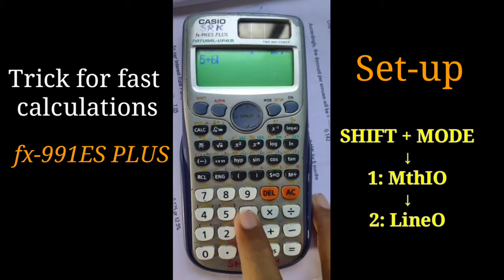How To Get Answer In Decimal Without Pressing SD Button | Trick For Fast Calculations fx-991 ES PLUS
Today I'll tell you about a new cool feature of Casio fx-991 ES PLUS scientific calculator.
To get the value of answer in decimal, you not need to press SD Button. But with the help of this setting, it will automatically give answers in decimals.

Trick for fx-991 ES PLUS
Trick For Fast Calculations
Best Trick For Scientific Calculator fx-991 ES PLUS